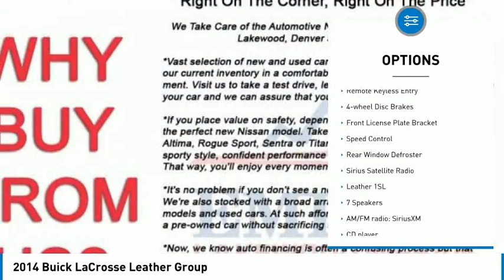2014 Buick LaCrosse Lakewood Colorado LN168659A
2014 Buick LaCrosse Leather Group

***BLUETOOTH WIRELESS / HANDS FREE***, ***USB PORTS***, ***POWER DRIVER SEAT***, ***KEYLESS ENTRY***, ***CLEAN CARFAX***, Leather 1SL.brbrOdometer is 29498 miles below market average!br18/28 City/Highway MPGbrbrbrClean CARFAX.brbrbrAwards:br * 2014 KBB.com Brand Image AwardsbrbrTo see more quality vehicles like this one right here just or dial (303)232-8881 FAMILY OWNED AND OPERATED WHERE YOU ALWAYS BUY THE BEST FOR LESS !